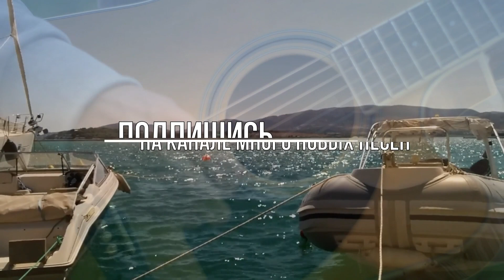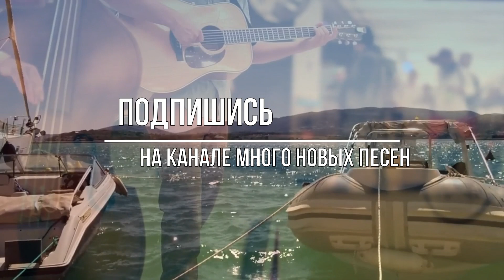Твой шаг, Весна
Иди, Твой первый шаг
На белый  снег. Я рад тебе,  - Весне…
Иди, тихонько, не спеша
Я буду…  Рядом …Бежать - во сне…